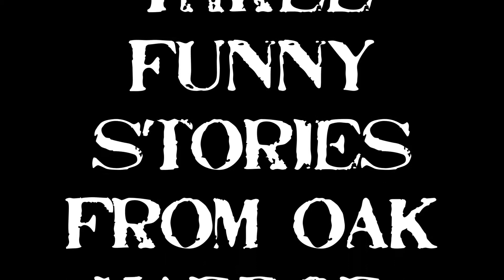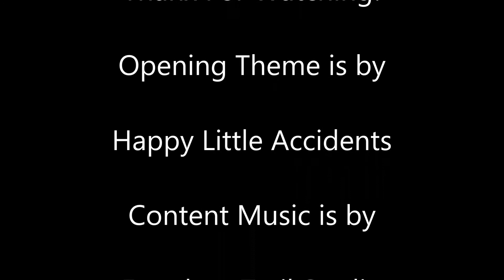Three Funny Stories From Oak Harbor, Washington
I lived in Oak Harbor, Washington for 5 years.  Here are three funny things that happened there.